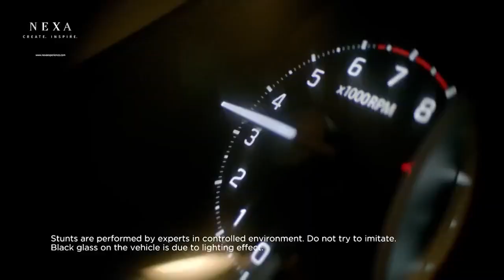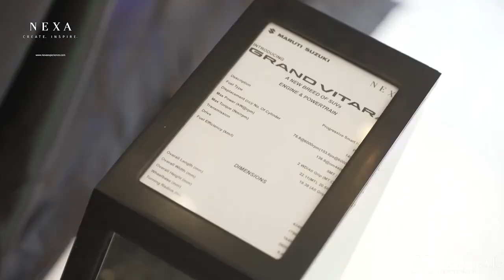नाहन: बच्चों और गर्भवती महिलाओं को दिए राशन में निकले कीड़े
Nahan: Worms found in ration given to children and pregnant women